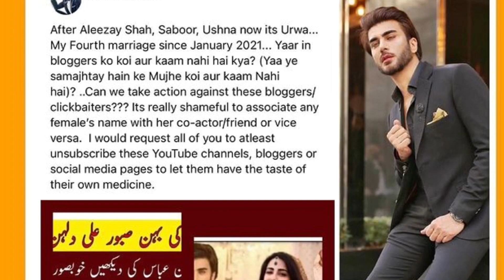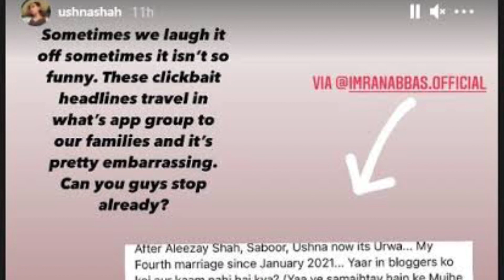Imran Abbas Take Action Against Pakistani YouTubers | Celebrity News | SHOWBIZ WORLD NEWS